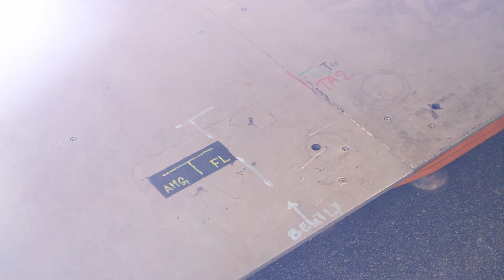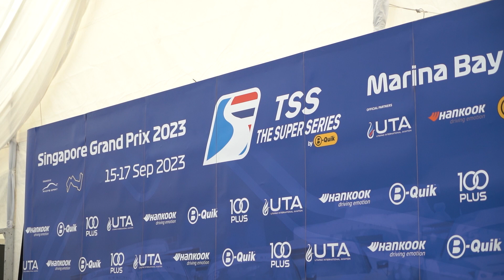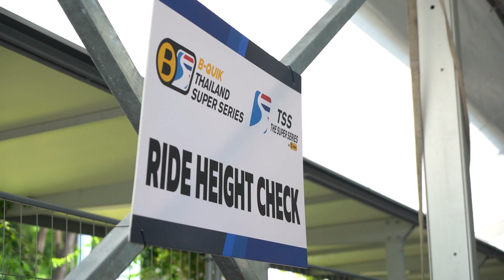TSS Paddock Tour at Singapore Grand Prix 2023